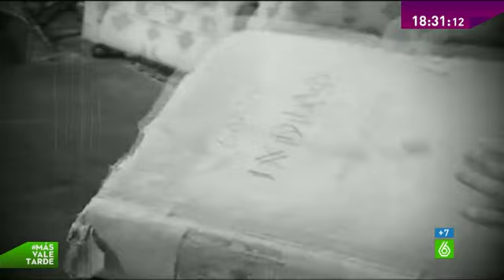Más Vale Tarde - Polémica por el regreso de la familia Franco al Pazo de Meirás, en A Coruña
Nacen opiniones encontradas en el municipio coruñés de Sada después de la familia Franco haya vuelto al Pazo de Meirás, en A Coruña. Algunos opinan que la propiedad privada les pertenece. Otros, por el contrario, piensan que el Pazo debería ser de dominio público al considerar que entre todos se pagó ese recinto. La presión ciudadana ha hecho que la familia no deje verse mucho por el pueblo.